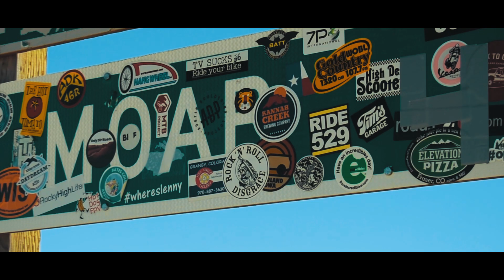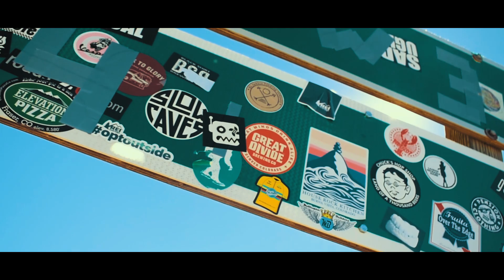ALIENS IN MOAB??????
Aliens? In Moab? Could It Be? Better watch to find out. WE OUT HERE!

adventure to Moab. Hope you enjoy!

MB EPIC 229 v2
Speedix 30HV ESCs
MOTOLAB Tempest
AKK VTX
Crossfire Micro Rx
Runcam Micro Sparrow
Gemfan 5552

5" Hyperlite FlosStyle
Multicopter Builders Primo 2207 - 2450kv
Speedix 30HV ESCs
Runcam Sparrow Micro
CLRacingF4s
Crossfire Micro Rx
AKK VTX
Gemfan 5552
Pagoda Antenna

5" Hyperlite Flowride
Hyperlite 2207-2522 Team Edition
Speedix 32bit ESCs
Runcam Sparrow Micro
CLRacingF4s
Crossfire Micro Rx
AKK VTX
Gemfan 5152s
Pagoda Antenna

Dominator V3
RJX Diversity w/Achilles

Tarranis QX7
Crossfire MicroTx